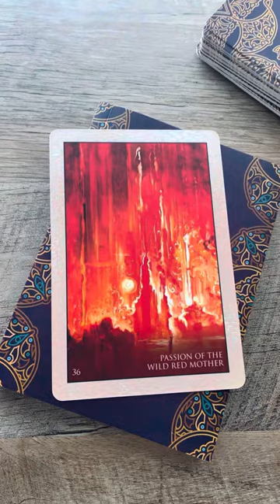PASSION. What Is Your Passion? What Moves You? What Lights Your Fire? RUMI.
A message for you my chariots, the collective, on PASSION. Embrace life more than ever before. Do something that moves your heart - without rhyme or reason. Allow your soul to throb with aliveness. Rise to the passion that is possible for you.

Rumi Oracle - Alana Fairchild